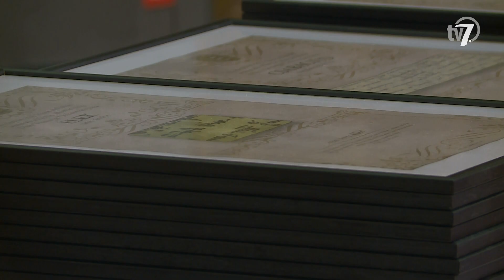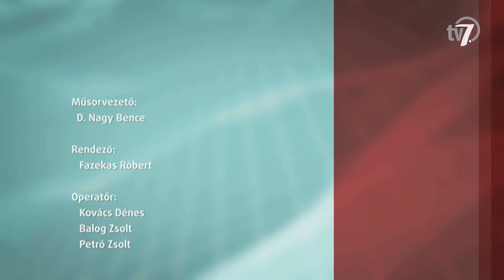Aktuális - Vármegyenap - 2024. 09. 03.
Szombaton ismét megrendezik a Vármegyenapot, amely hagyományosan a megyei települések értékeit mutatja be. A részletekről a Békés Vármegye Önkormányzata Közgyűlésének elnökével, Zalai Mihállyal beszélgetünk.